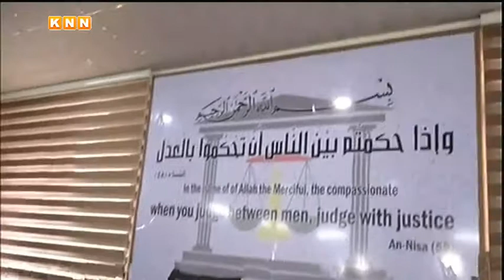هەڵەبجە؛ دادگاییكردنی ئەو كۆمپانیایانە بەڕێوەدەچێت کە چەکی کیمیاییان بە رژێمی بەعس فرۆشتوە